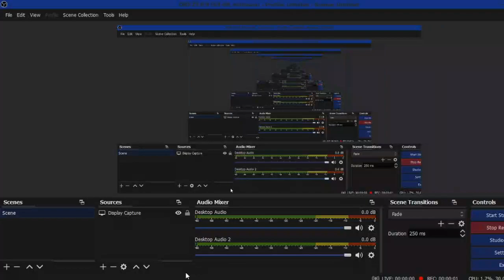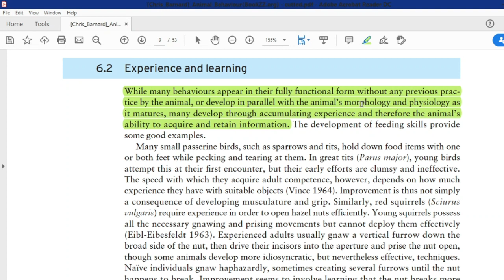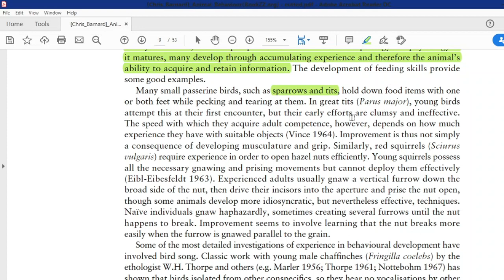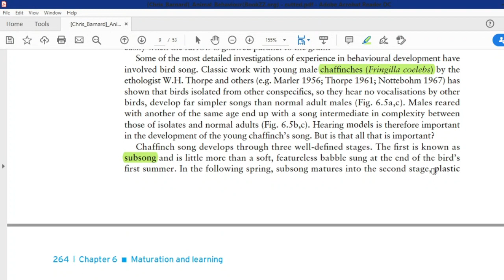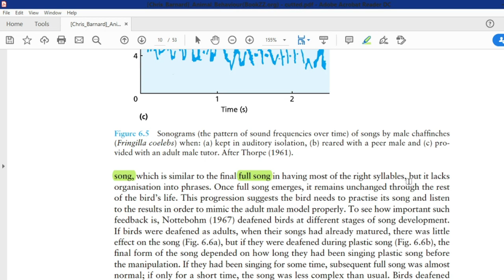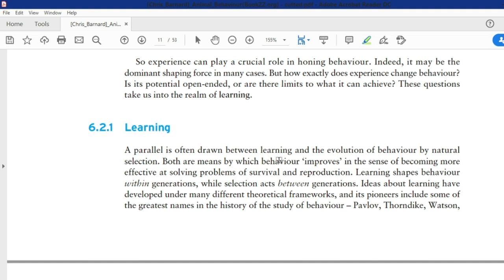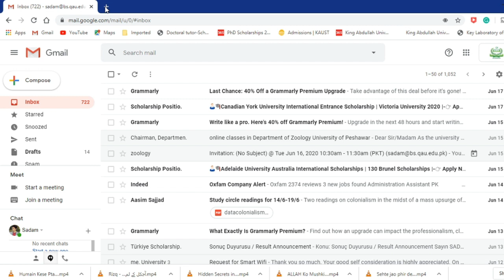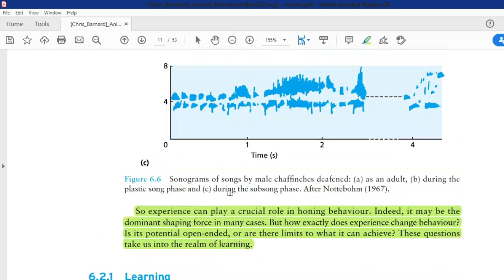Animal Behavior - Learnt Behaviors (Introduction)